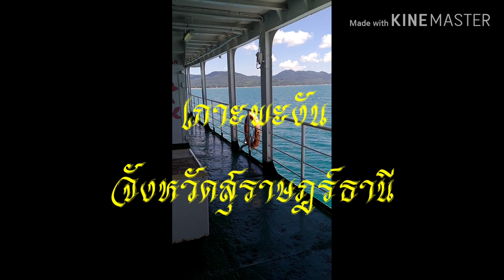แนะนำด้วงคีมเหลืองหัวหนามพม่าและไปชมวิวเกาะพะงัน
ตอนแรกกะว่าจะลงตอน100subแต่ขี้เกียจรอแล้วลงเลยดีกว่า😆